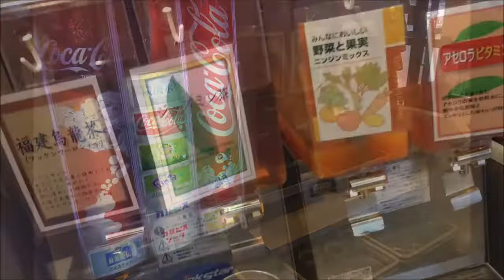【西宮】バーミヤン西宮今津店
バーミヤン　西宮今津店

２種ソースで仕上げた油淋鶏と餃子ごはんセット
驚天動地ロブスター味噌ラーメン
フルーツオーギョーチ
ドリンクバー

西宮市津門住江町１３－２８